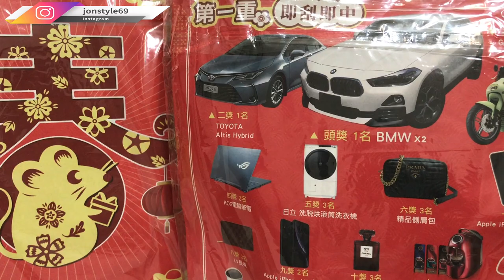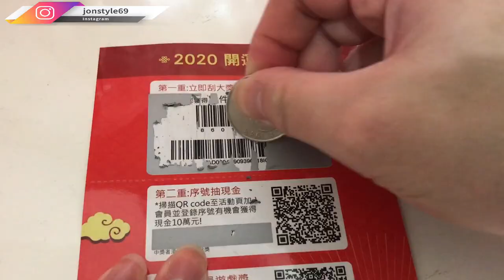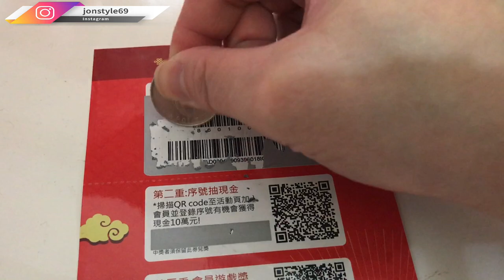【將哥】100元抽汽車?! 萊爾富鼠年福袋值得買嗎?! | 最大獎有BMW!!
2. 將訂閱旁邊 "鈴鐺" 打開!
3. 打勾"我想收到這個頻道的所有通知" 儲存!
4. 請幫忙分享影片與推廣，謝謝大家!